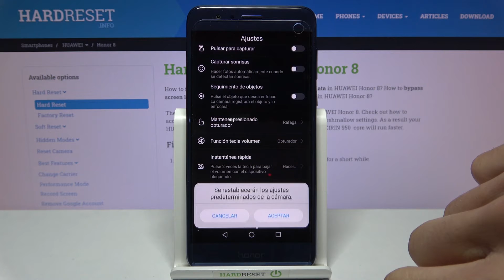Cómo restablecer configuración de cámara de Huawei Honor 8 - reiniciar ajustes de cámara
En este video te presentamos cómo restaurar los valores predeterminados de la cámara en tu Huawei Honor 8. Sigue nuestras instrucciones y aprende a acceder a la configuración avanzada de la cámara y cómo recuperar los ajustes de fábrica. Si tienes problemas relacionados con el rendimiento de la cámara, el reset debería resolverlos en un par de segundos.

¿Cómo reiniciar la cámara en Huawei Honor 8? ¿Cómo restaurar los valores predeterminados de la cámara en Huawei Honor 8? ¿Cómo restablecer la cámara a los valores de fábrica en Huawei Honor 8? ¿Cómo hacer un reset de la cámara en Huawei Honor 8? ¿Cómo reparar la cámara en Huawei Honor 8? ¿Cómo recuperar la configuración de fábrica de la cámara en Huawei Honor 8?